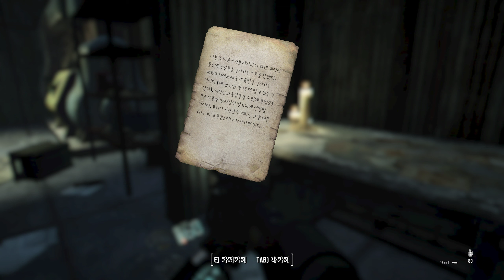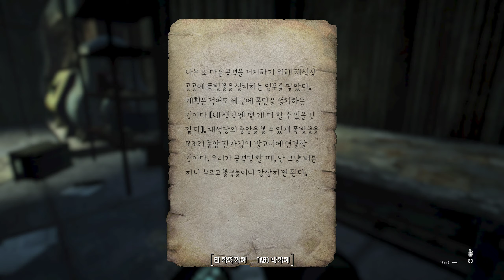Fallout 4 - STALKER 2 HUD Far Harbor #47 - 24.04.25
파하버 진입.